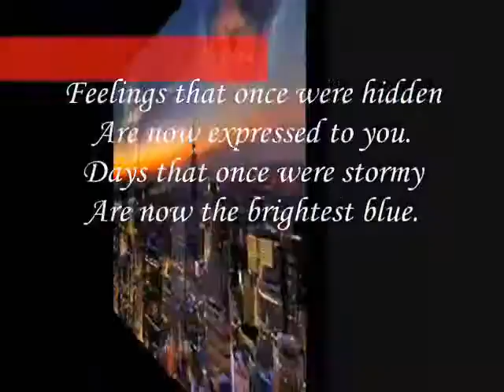stormy,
do.
do so
Money is an excellent servant, but the host
very bad.